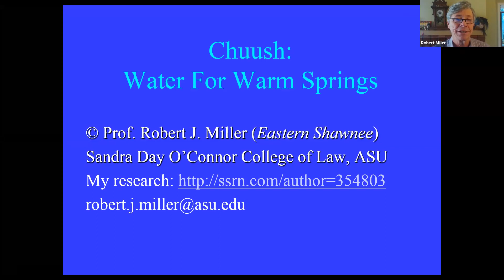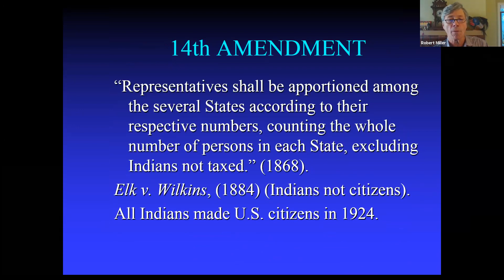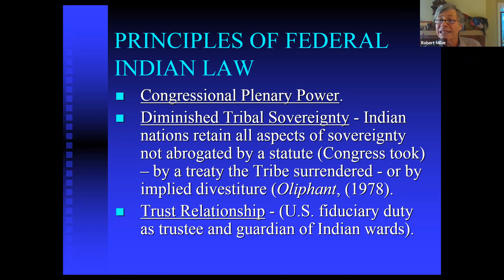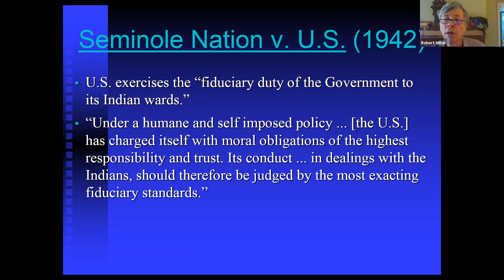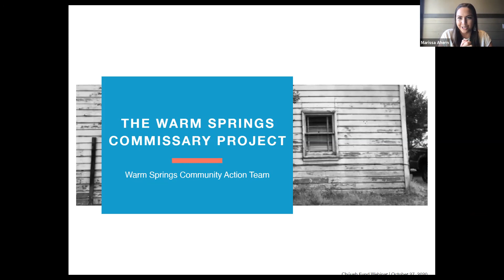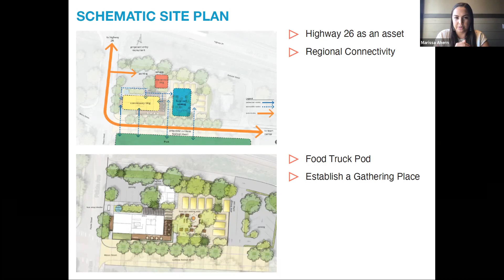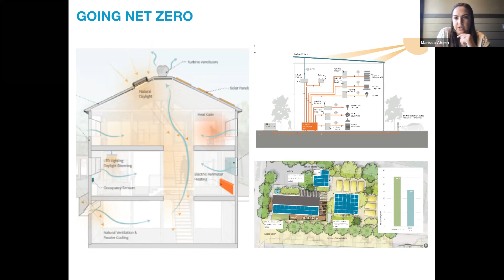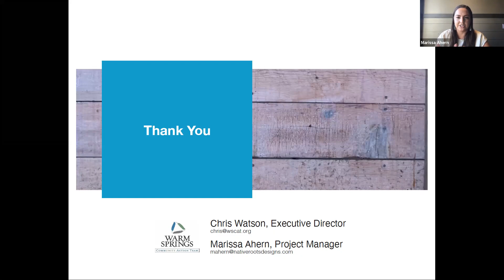The Chúush Fund: Water for Warm Springs Webinar 10.27.2020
Chúush Fund Webinar

Since May of 2019, the Confederated Tribes of Warm Springs has been under an emergency disaster declaration due to immediate health threats resulting from a 14” water main line break in the Shitike Creek. Because of deferred maintenance over several decades, Tribal members are facing rolling water outages and “boil water” notices across Oregon’s largest reservation with no relief in sight.

In the short term, the Confederated Tribes of Warm Springs, with MRG Foundation support, created The Chúush Fund, which accepts contributions from foundations and individuals to directly benefit the Confederated Tribes of Warm Springs as they work to restore their access to and infrastructure for clean water.

On Oct. 27, 2020, as part of the campaign kickoff, the Confederated Tribes of Warm Springs, MRG Foundation, Blue Mountain Land Trust, Columbia Land Trust, Columbia Riverkeeper, Deschutes Land Trust, Friends of the Columbia Gorge, The Nature Conservancy of Oregon, and Oregon Physicians for Social Responsibility presented a special webinar on the Chúush Fund.

Webinar Program:
Welcome
-- Se-ah-dom Edmo, Executive Director, MRG Foundation
-- Indian Law, Infrastructure & the Dual Responsibility to Meet Needs in Tribal Communities
-- Bob Miller, Professor of Law, Sandra Day O'Connor College of Law, University of Arizona
-- Tribal Update , Louie Pitt, Director of Governmental Affairs, Confederated Tribes of Warm Springs
-- Community Impact, Marissa Ahern, Project Manager Warm Springs Old Commissary Business Incubator, Warm Springs Community Action Team
-- Q&A (Moderated by Se-ah-dom)
– Closing Remarks, Alyssa Macy, Citizen of the Confederated Tribes of Warm Springs and former Warm Springs COO